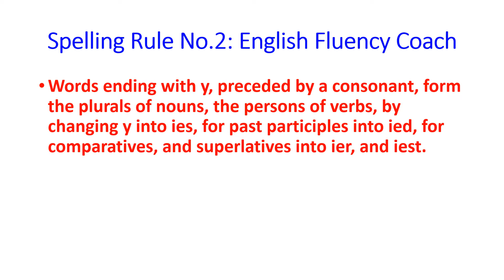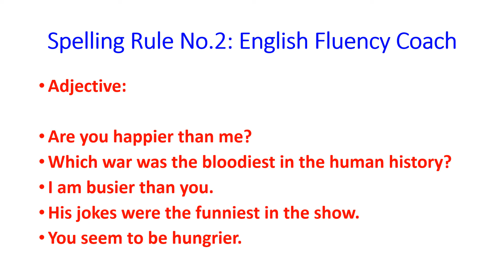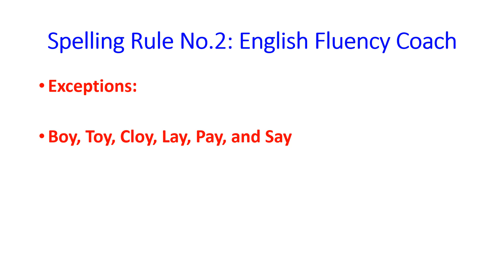स्पेलिंग याद रखने की सबसे अच्छा जुगाड़ | Never Forget These Spellings: Speak English With Confidence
This video will show you an easy way to remember spelling of many words.